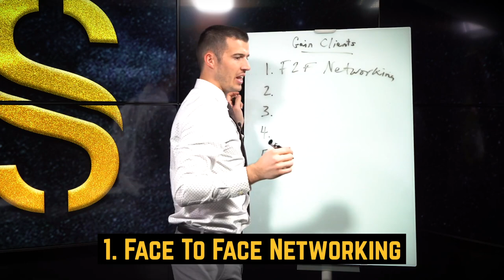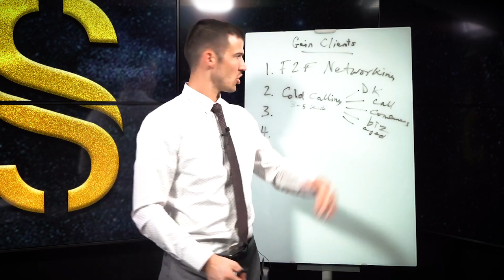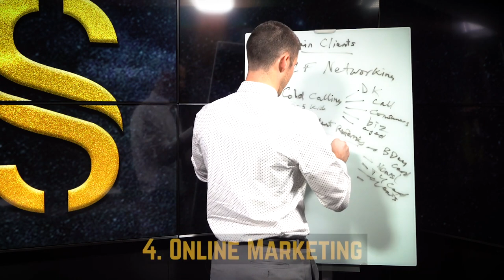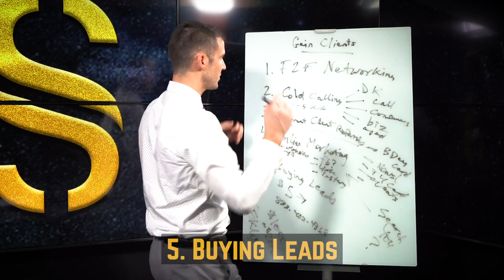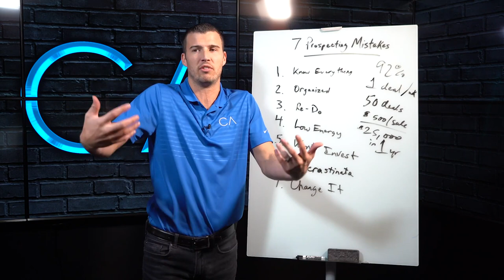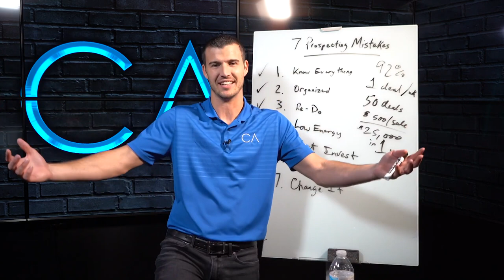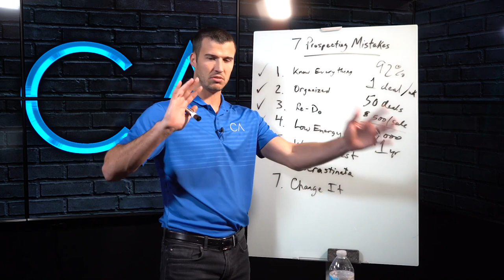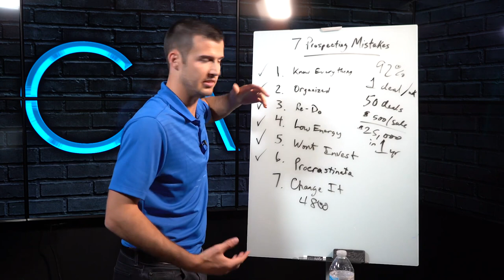How To Find Prospects To Buy Life Insurance!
How do you go about getting clients for your insurance business? There are lots of possibilities in today’s insurance marketplace for building a book of business. Traditional sales tactics like cold calling can still be very effective for some agents, but newer methods are also available. In short, there are more possibilities now than ever. Watch this video to find the best methods of gaining new insurance clients and learn the mistakes agents make when prospecting.